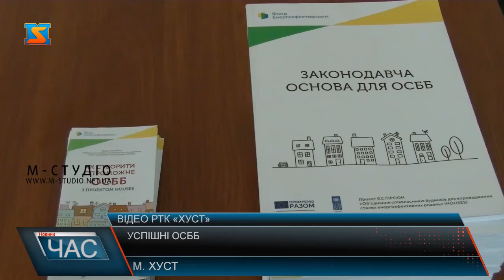Успішні ОСББ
Впровадження енергозберігаючих технологій та створення комфорту і затишку в будинку - це головні завдання новостворених ОСББ по всій Україні. Високу продуктивність в такій роботі показують і хустські ОСББ, про що свідчать реалізовані проекти...Специфіка роботи ОСББ та їх співпраця з органами місцевого самоврядування полягає у постійній інформативній роботі, якою займаються відповідн регіональні центри. Так вже традиційна зустріч відбулась нещодавно у стінах Хустської міської ради. Захід організований у рамках Проекту ЄС /ПРООН “Об’єднання співвласників багатоквартирних будинків для впровадження сталих енергоефективних рішень” (HOUSES). Як наголосив Іван Франко, часто саме подібні платформи допомагають вирішувати нагальні проблеми житлового фонду ОСББ... Спільні проекти означають і спільні результати, тому і міська влада зацікавлена  у якомога більшій успішності ОСББ.